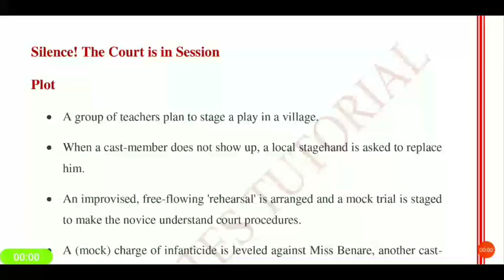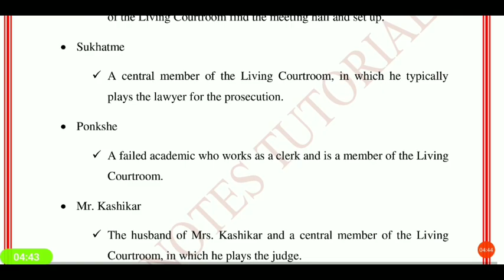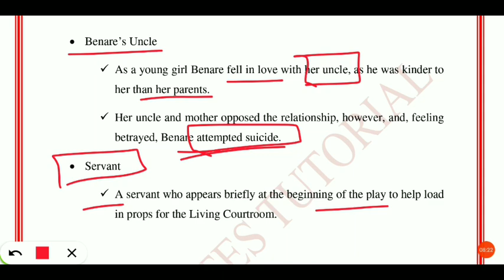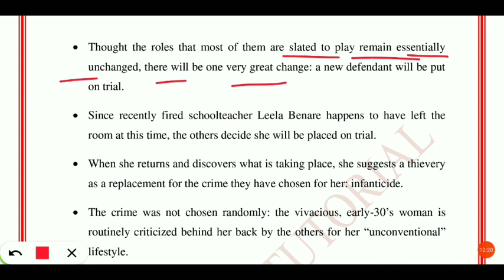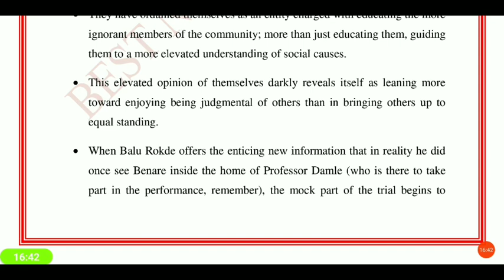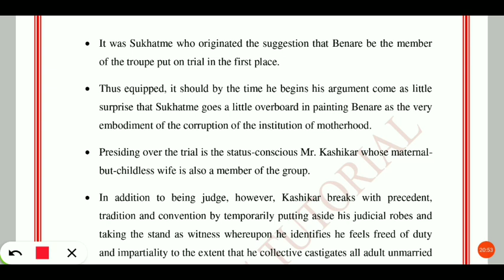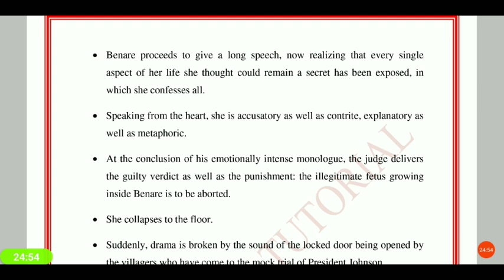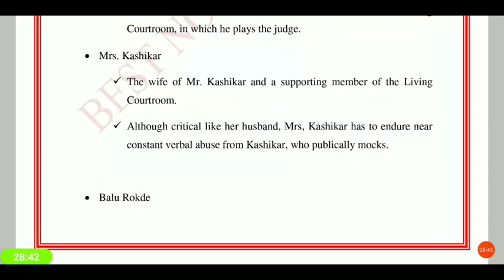Silence! The Court is in Session by Vijay Tendulkar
Bestnotestutorials.com
 important for ukpsc Lecturer preparation
Vijay tendulkar ||ukpsc Syllabus || uptgt pgt
In this video we will be talking about Vijay tendulkar.arvind adiga Novels are part of ukpsc syllabus and up TGT PGT .
Study mulk raj complete with us.
with EXPLANATION.

1- Tgt pgt kvs ( complete notes )
2- UP tgt pgt   ( complete notes )
3- Ugc net English subject only
4- Paper 1st  ugc net
5- TRB polytechnic
6- Uttarakhand Lecturer and Lt ( English Subject)
7- Uttarakhand Lecturer General paper notes